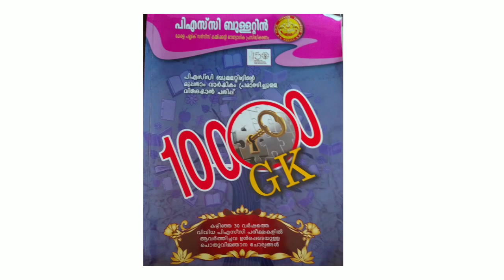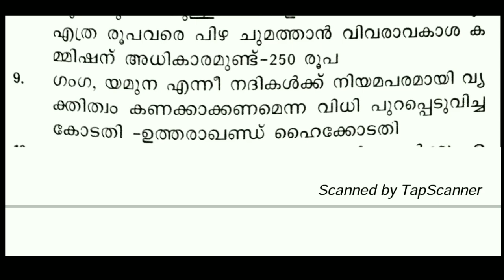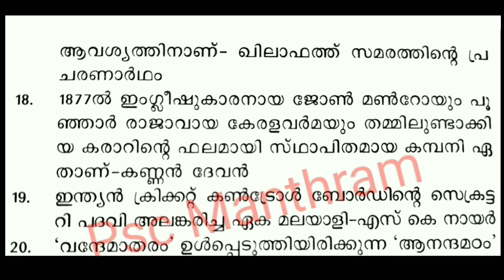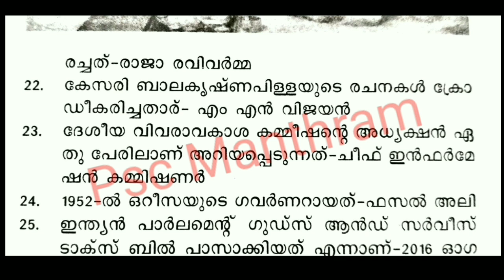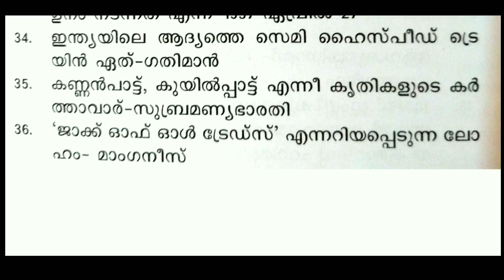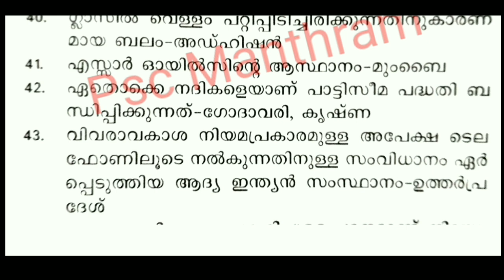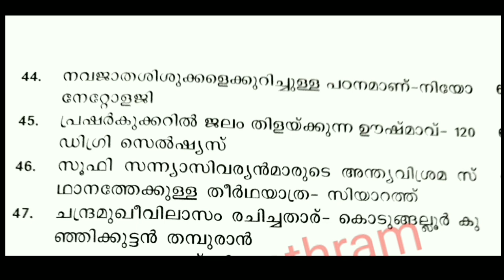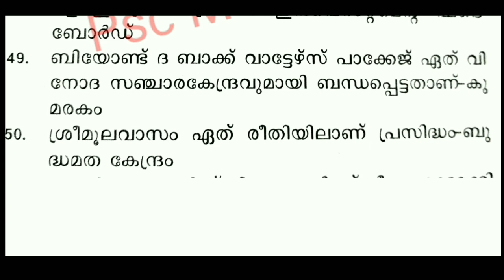Psc Bulletin 10000 GK Questions ll Special Issue Part 1